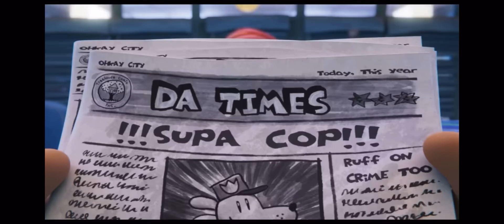The Dog Man Trailer But If I Voiced it…. (I can’t stop laughing 💀😭)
what the sigma